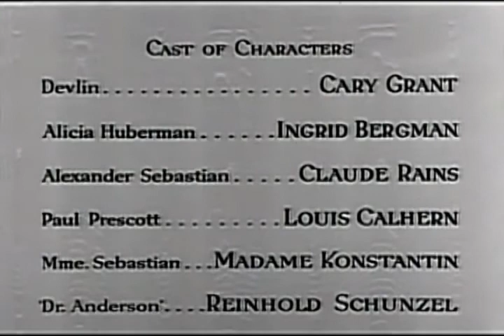Notoriuos 1946 A thriller film Scenery 8